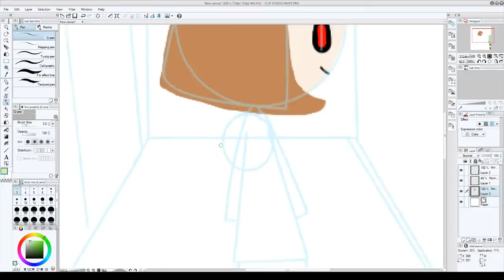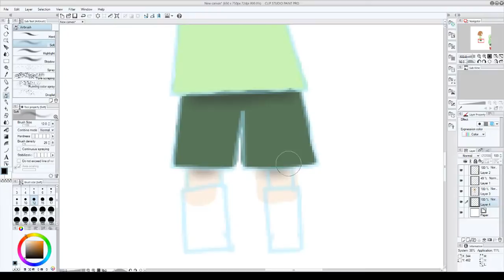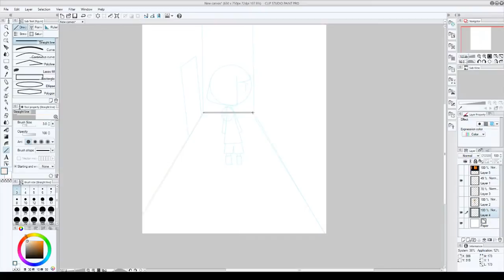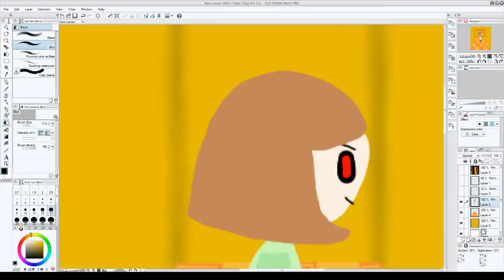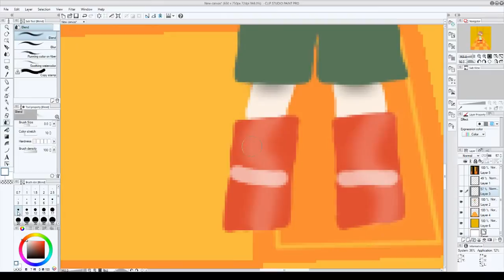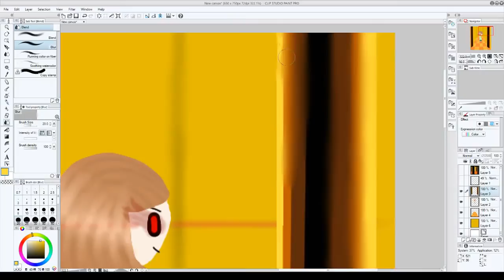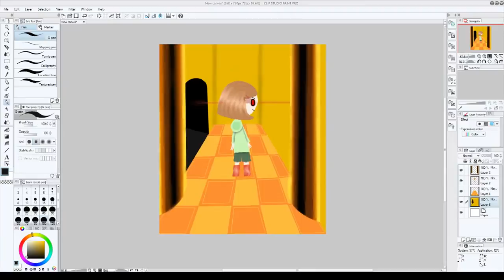Undertale Speedpaint - Storyshift Chara - Generally unpleasant experiences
* You're gonna pay for killing my brother, you little demon-spawn
I was drawing for fun, and here's the finished project.